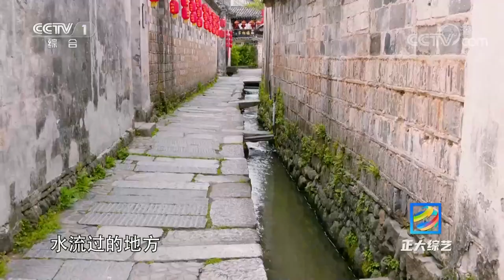打卡“画里乡村”安徽宏村，每走一步都仿佛在水墨画中！| CCTV「正大综艺」